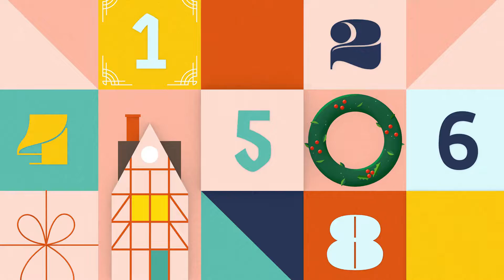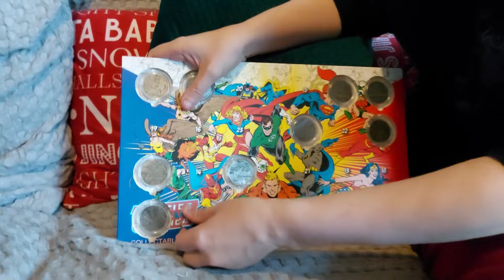Sonofdel's Vlogmas 2021 Day 12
Intro 00:00:11, Advent Calendars Day 12 (Beer52, JLA Coin, Elemis, Look Fantastic and Doggie) 00:01:00, Christmas Jigsaw no4 (Chaos on Christmas Eve) 00:06:47, Top ten Christmas no 1's 00:07:43, Contact Info 00:16:25

Amazon Wasgij Puzzles